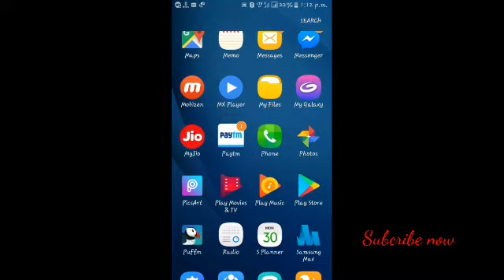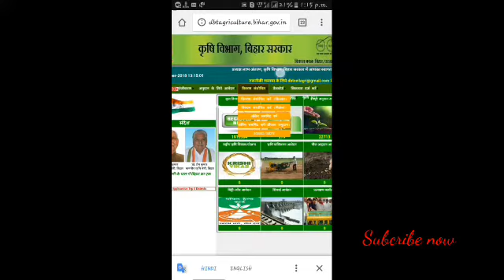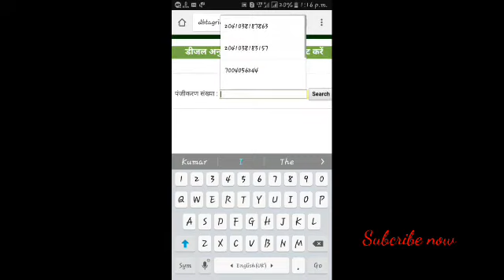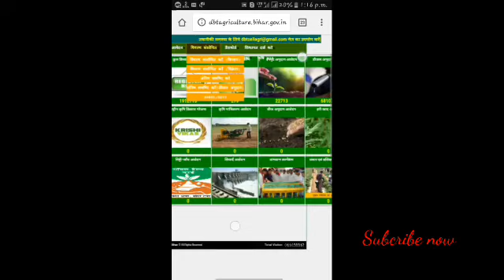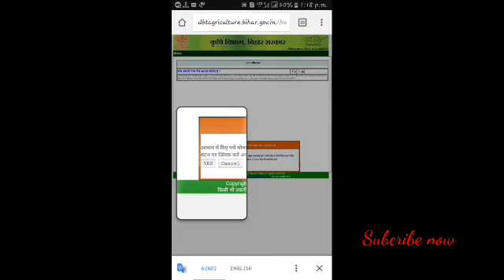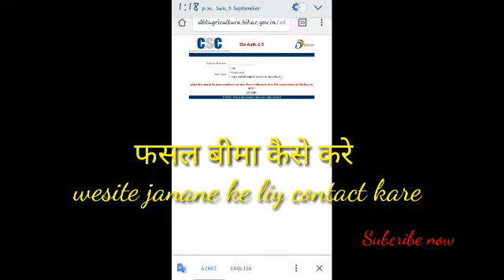डीजल अनुदान मे अंतिम Sumit kaise kare | correction diesel form| inserted data successful solution